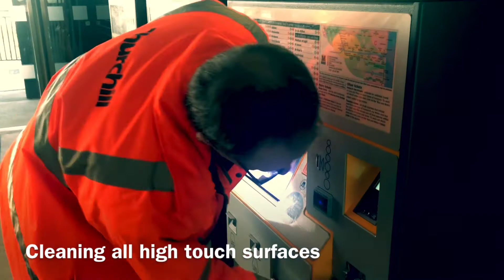Covid-secure Metro: Disinfecting all high touch surfaces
Anti-bacteria spraying on trains. Hospital grade cleaning fluid used on stations.